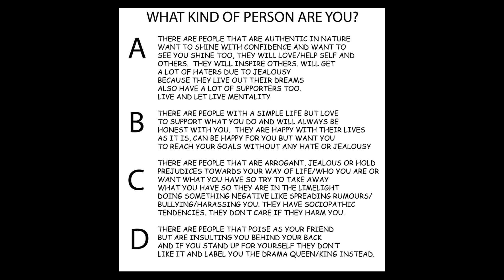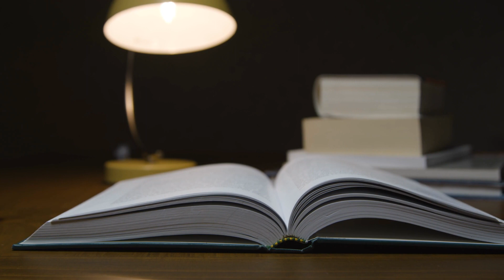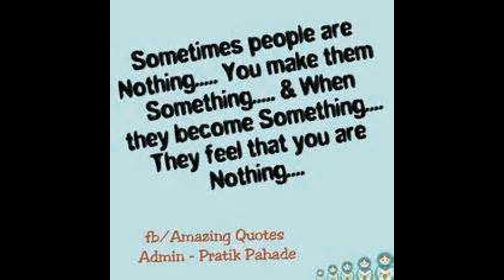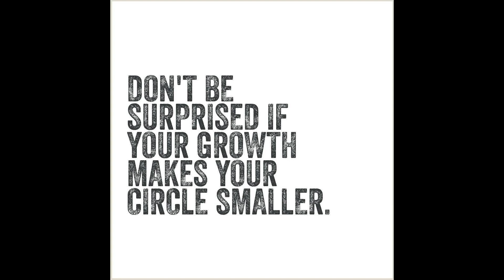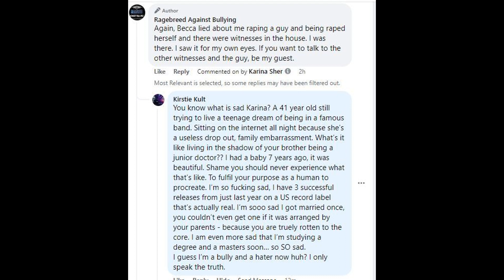Ragebreed Against Bullying - Part 10